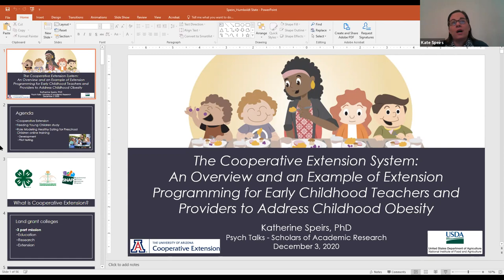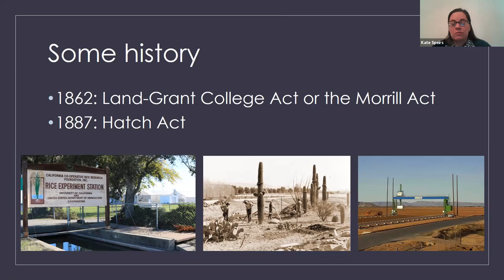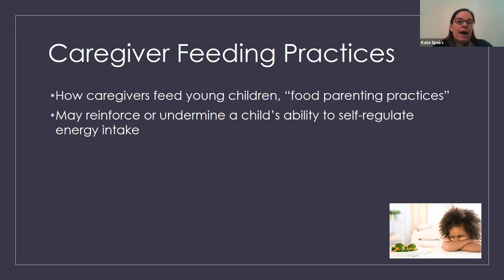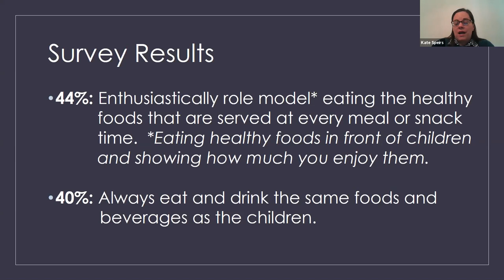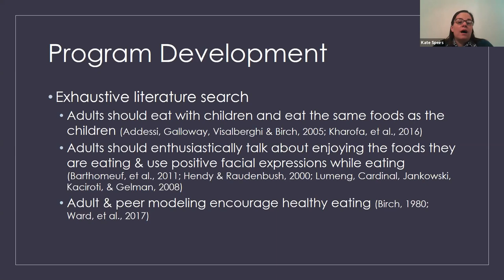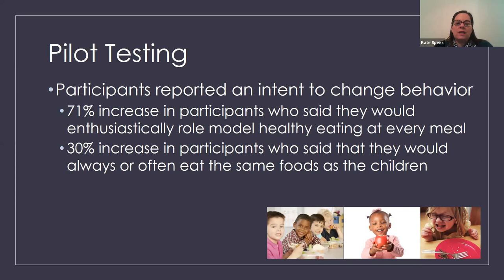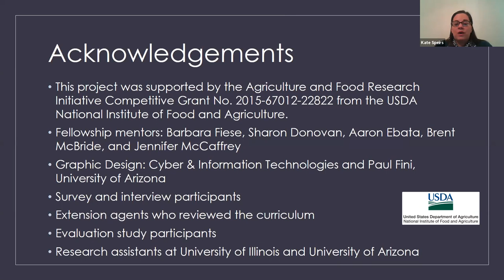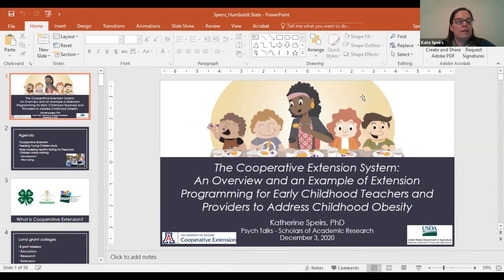The Cooperative Extension System: An Overview and an Example of Extension Programming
Psych Talks Presents: University of Arizona's Kate Speirs, Ph.D.
Hosted by SOAR's President, Aaron Foster
In this talk, Dr. Speirs describes the applied research, program development, and evaluation conducted by Extension professionals and how students can become involved in this work. She also presents findings from the Feeding Young Children Study, which explores the feeding practices (e.g., role modeling) used by Early Care and Education (ECE) providers. This work lead to the development of an online training program to promote ECE providers’ use of role modeling to encourage healthy eating.

December 3rd, 2020 - Humboldt State University
Scholars of Academic Research